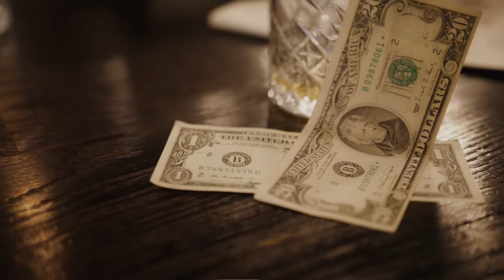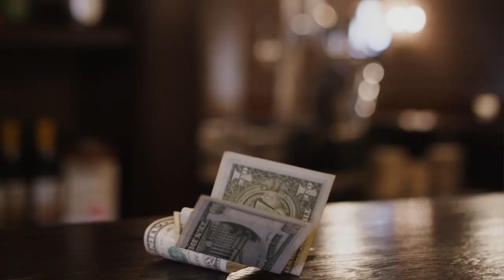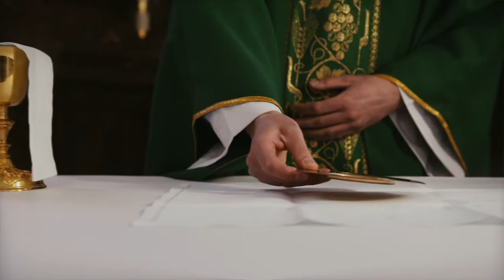THE MAJORITY OF MINDLESS FOOLS OPPRESSED BY MEDIA, RELIGION AND OTHER SHITTY STUFF by DEADÖSAURUS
THE MAJORITY OF MINDLESS FOOLS OPPRESSED BY MEDIA, RELIGION AND OTHER SHITTY STUFF

The third and final single from our debut album is a comment on all the propaganda we hear and see in our daily lives from politicians to priests that promises a better World if you just give in to them. It's the first video where the full title can't fit on the screen as it is too long...

Michael Carlsen: Songwriter and Bandboss (vocals, guitar, bass, programming)
Maiken Bredahl Carlsen: Back-up (vocals, atmospheric sirene)

Taken from the album Strong And Confident With The Most Ferocious Fangs Around!

Video clips used by permission of MART PRODUCTION at Pexels

Lyrics:
Go!
Come bring me down – I’ll lift you up
And break you down…again!
Come, save my soul – you fucking fool!
I’ll kick your teeth in!

(Your God is dead)
Now that your life has ended
Mixed feelings spended
Is this the only truth for you?
Buried under the bullshit
Confusion should fit
Where has your heart gone to?

A church lies near my humble home
Filled up with lonely souls who roam
Believe in what they tell you to
Simple minded – preach to you

Open your eyes and look around
Gods words will shatter to the ground
Make up your mind and take control
There’s more to life than we’ve been told

Go!

Mindless fools… mindless fools… mindless fools… mindless!

Just put your trust in every one
Politicians, preachers – then they’ve won
If your mind’s set on this control
Give up on life – give up your soul